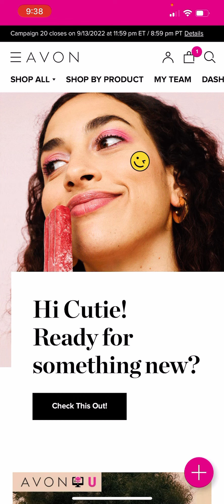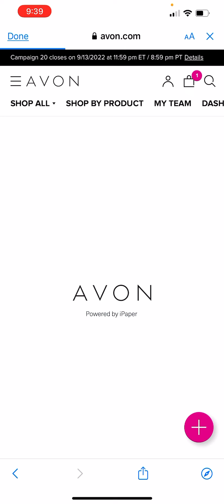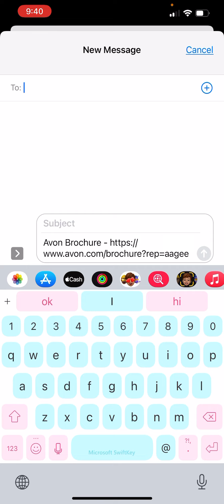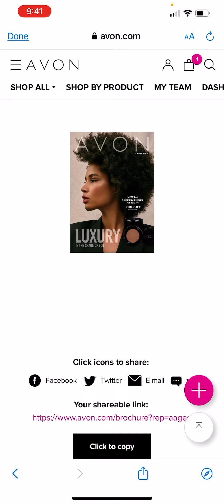Welcome to Campaign 20! How to share the digital brochure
Welcome to Campaign 20!  This with video shares information on the digital brochure and how to share as well as some key campaign information. Take a few minutes to watch!

Good luck!

CALL ME!
I am the type of advisor that loves to talk to her team members so please don’t hesitate to give me a call or text to ￼